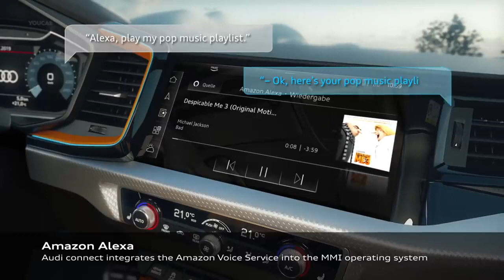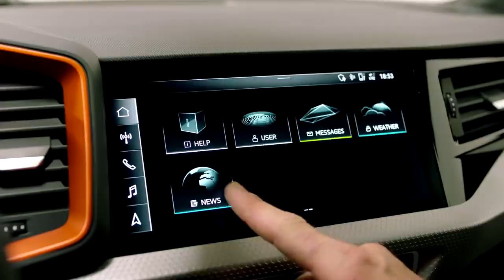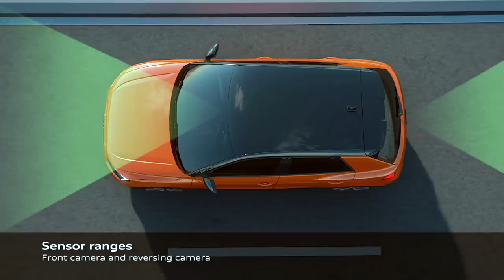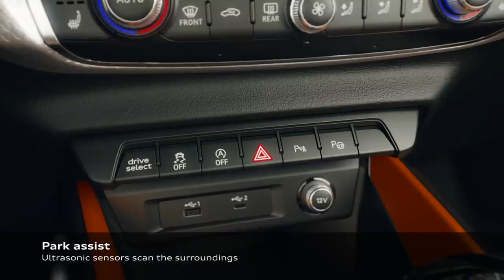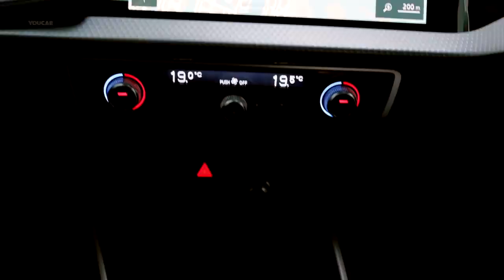Audi A1 citycarver 2020 Features, Specs, Design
It is based on the new A1 Sportback and has adopted the sporty, taut body line with the broad track and short overhangs. However, it has just over four centimeters (1.6 in) more ground clearance, which makes it easier to get in and provides an even better overview. Roughly 35 millimeters (1.4 in) of its new height are due to the modified suspension, which has a larger jounce travel. The large wheels contribute the remainder of the increase.